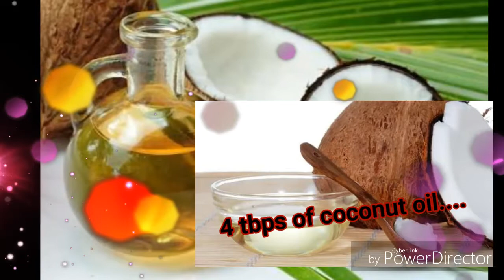WORRIED ABOUT DRY HAIR DRY SCALP.....HOW TO GET RID OF DRY HAIR & SCALP QUICKLY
I have shared with your friends...a very effective gharelu nuksa to get rid of dry hair and dry scalp.In winter it is a very useful home remedy.